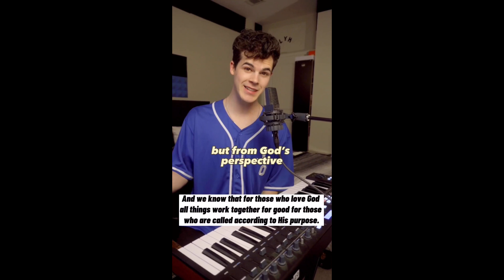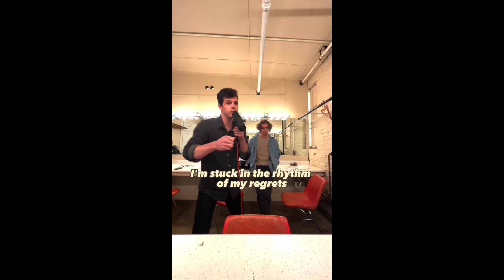Joseph O'Brien "Writing A Christian Song Everyday" COMPILATION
I completely forgot to post this lol, but better late than never! I thought this was cool so I hope you enjoy :)